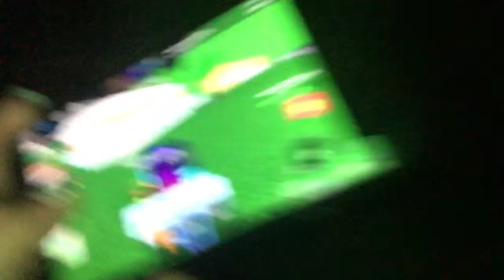My brother is a crybaby that be a bad girl